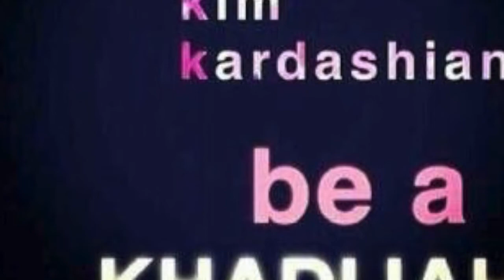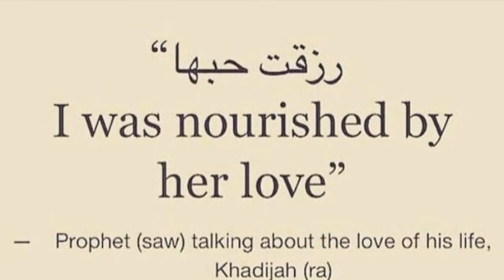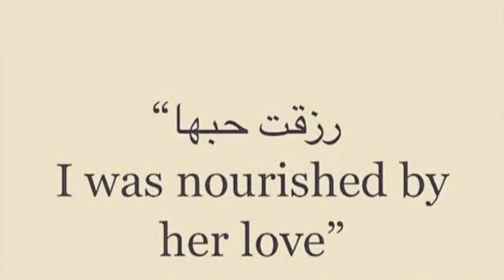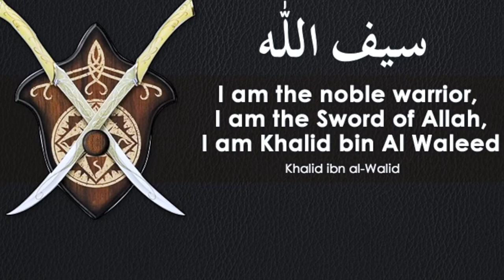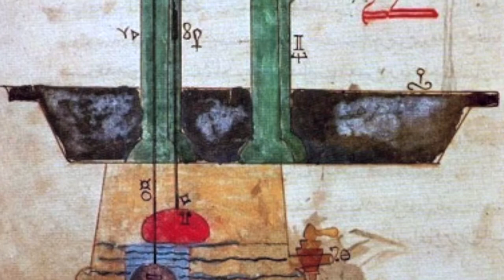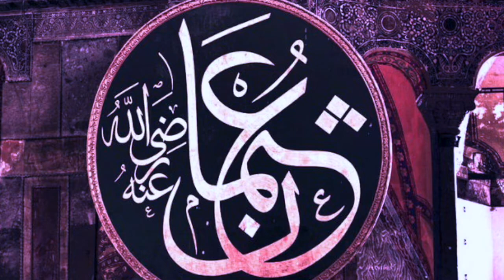Knowing the Heroes of Islam | From Khadijah Bint Khwalid (RA) to Allama Iqbal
The "Knowing the Heroes of Islam" CD is a collection of short stories from Little Scholars,  about twelve Northern California children who in the summer of 2016 decided to do something worthwhile.

They each selected their favorite Muslim hero and decided to share their life stories. The underlying message of all the stories is that against all odds these Muslim heroes were able to succeed and come out stronger in the face of adversaries due to their unrelenting faith in Allah Subhana wa Talla.

This CD is dedicated to Muslim youth as they are the ones who will lead the Ummah (Muslim community) to the path of happiness and righteousness.

Featured in this collection are Khadijah Bint Khuwalid (RA), Khalid ibn al-Walid (RA), Uthman Ibn Affan (RA), Ibn Battuta, Ismail al-Jazari, Zayd ibn Harithah (RA), and Nusaybah bint Ka'ab (RA), Allama Iqbal, Umar ibn Al-Khattab, Salman al-Farsi, Abu Rayhan Al-Biruni and Usama ibn Zayd (RA).